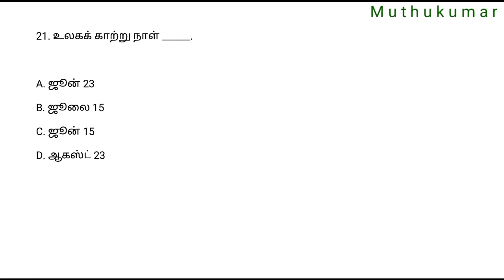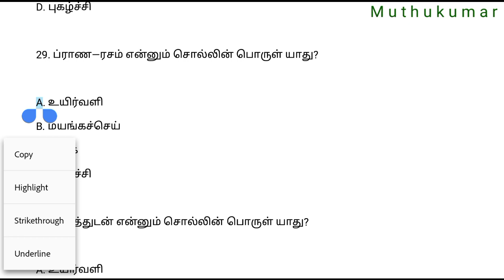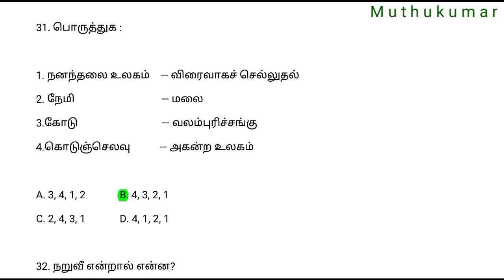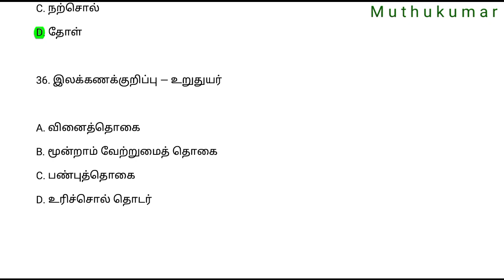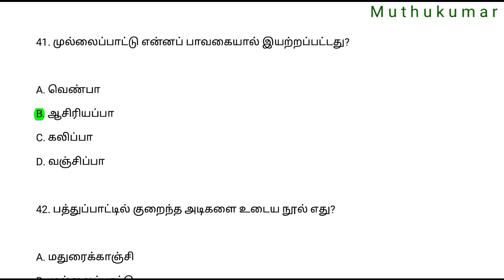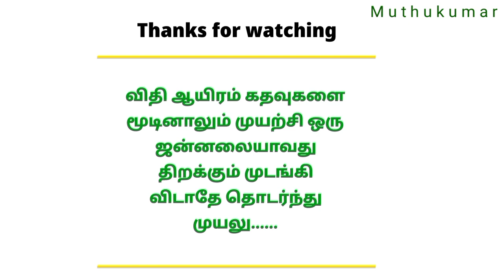Test - 81 | 10th New Tamil Book | இயல் - 2 | TNPSC Group4 Model Questions